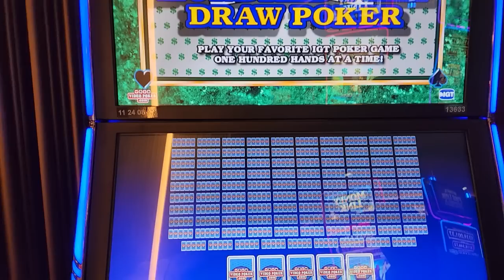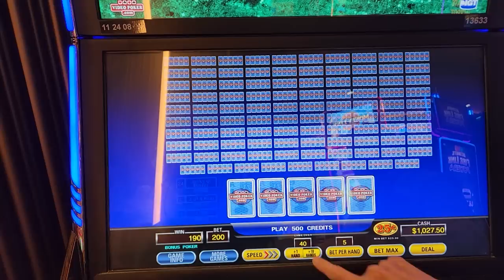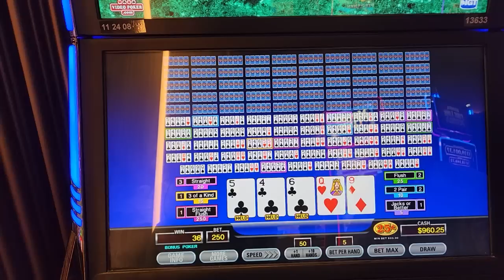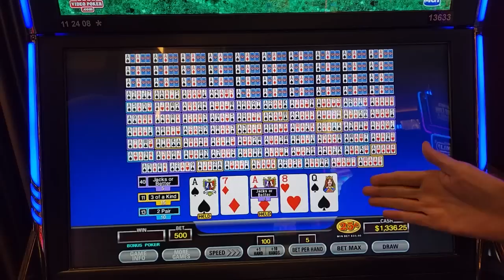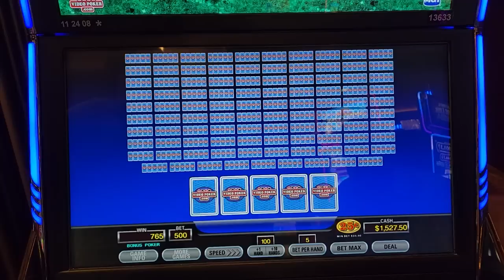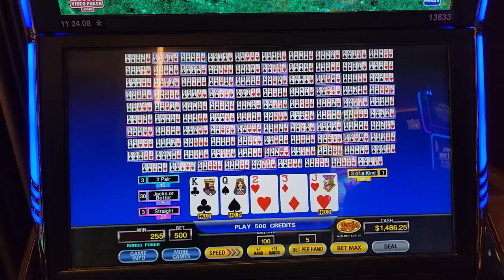INSANE $125 Spins on High-Limit Video Poker at Hard Rock Casino • The Jackpot Gents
We're The Jackpot Gents. Every day, we post videos of ourselves playing games - come watch!

In this video, we play 100-Play Bonus Poker.

FREE 14-day GOLD Membership at videopoker.com.
No credit card needed.